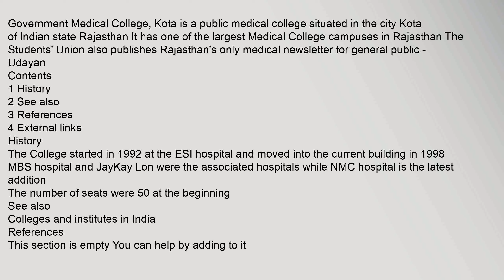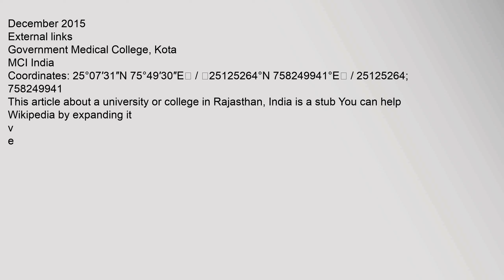Government Medical College (Kota)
Contents
1,History
2,See,also
3,References
4,External,links
History
The,number,of,seats,were,50,at,the,beginning
See,also
Colleges,and,institutes,in,India
References
This,section,is,empty,You,can,help,by,adding,to,it,December,2015
External,links
MCI,India
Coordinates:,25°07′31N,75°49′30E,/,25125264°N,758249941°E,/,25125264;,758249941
v
e